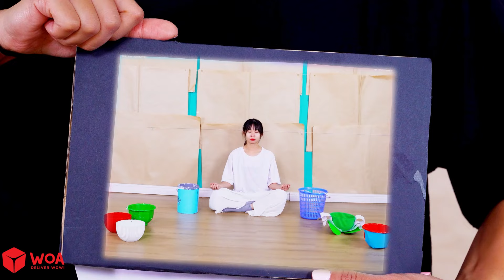Grizzy & Les Lemmings Characters in Real Life - Grizzy & les Lemmings Funny Animated Parody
Best of Funny Cartoon Parody: WoaParody1
Parody Frame Order: WoaParody2
Woa Parody All Videos: WoaParody3
Best of Cartoon box Parody: WoaParody4

About us:
📲 Take a tour in SCONNECT! [ h​​​ ]
🌍 Visit WOA Network website! [ ​​ ]
► Appstore: LearningAppForKids